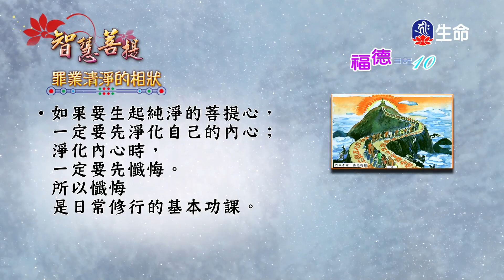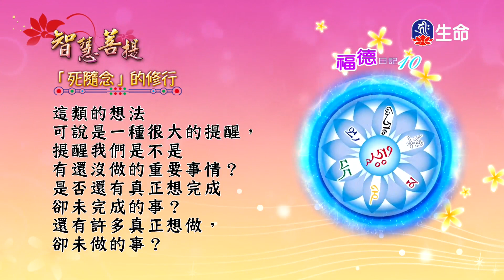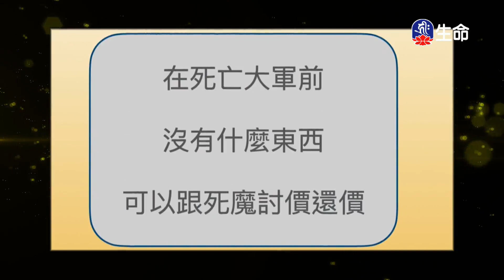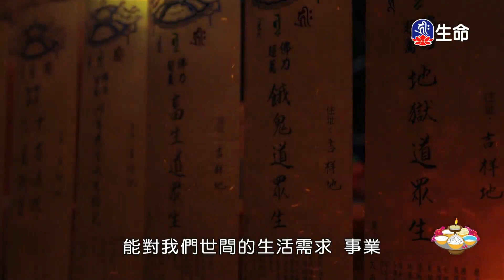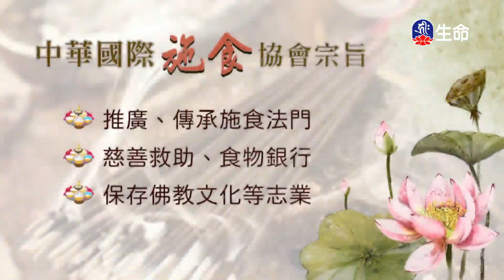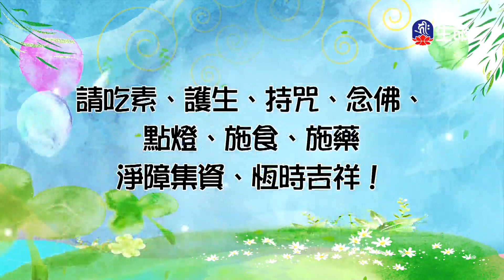智慧菩提(875)_智慧菩提_(lifetv_20230420_11:30)